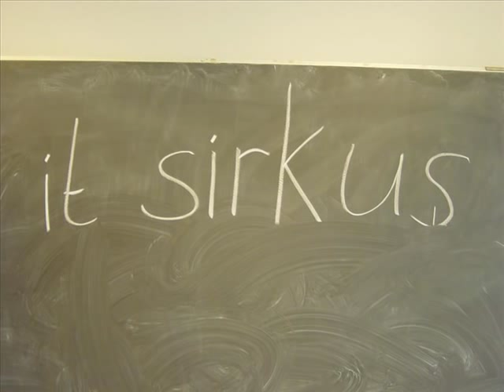pietbakker lied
Muziek en Tekst: Sebastian Postma